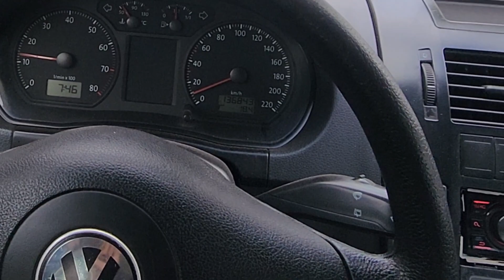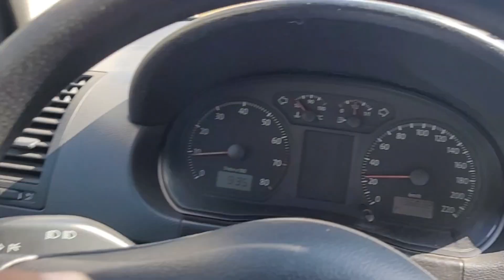VW POLO DO CANAL QUEBROU DE NOVO ?